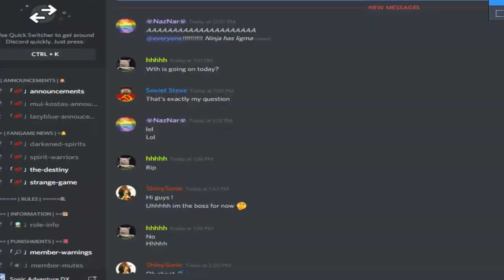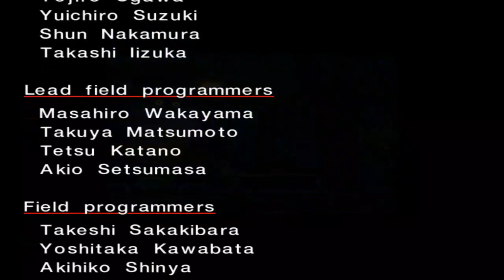Sonic Adventure DX (PC) Part 5 - Big's Story (Japanese Dub)